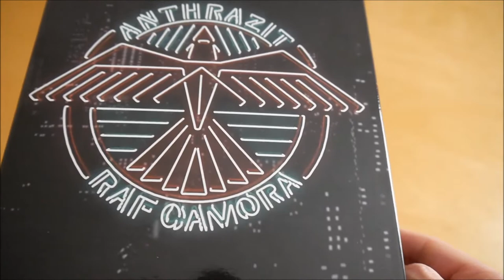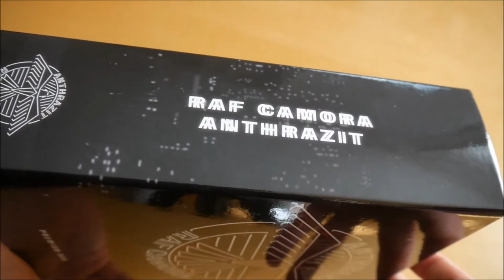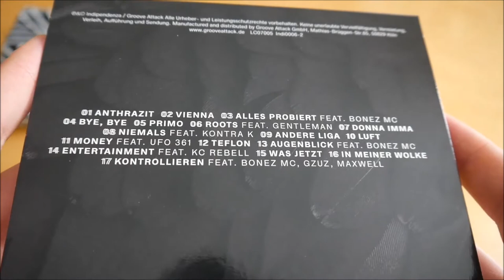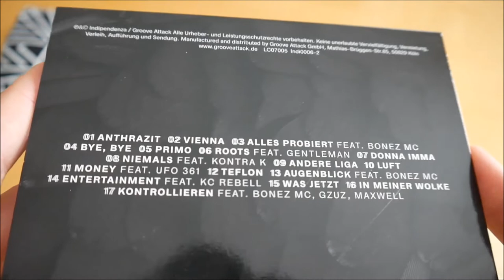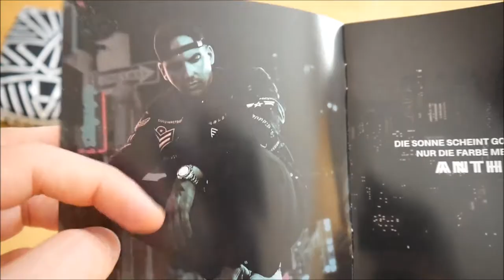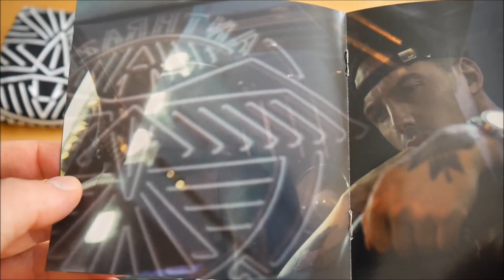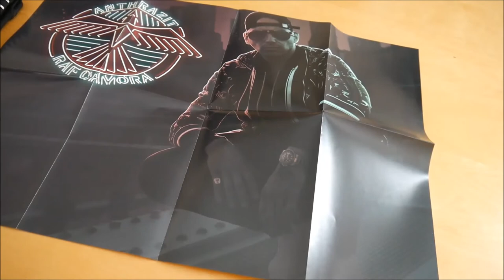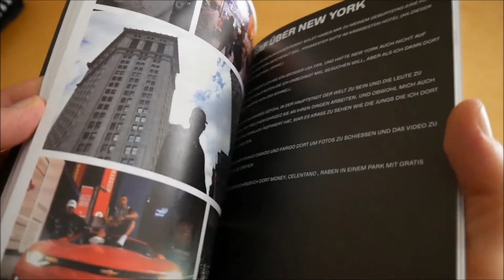RAF Camora - Anthrazit Box Unboxing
In diesem Video zeige ich euch die Anthrazit Box von RAF Camora.
► Hier könnt ihr das Album kaufen:
Mehr von RAF Camora

► ALBUM INFOS
RAF Camora – Anthrazit
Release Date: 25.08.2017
Kaufpreis: 39,99€

Anthrazit Box Inhalt:
- Album
- Album Instrumentals
- Bonus EP (Schwarze Materie II)
- T-Shirt
- Poster (A2)
- Anthrazit Notes
- Sticker

Anthrazit Tracklist:
01. Anthrazit
02. Vienna
03. Alles Probiert (feat. Bonez MC)
04. Bye Bye
05. Primo
06. Roots (feat. Gentleman)
07. Donna Imma
08. Niemals (feat. Kontra K)
09. Andere Liga
10. Luft
11. Money (feat. Ufo361)
12. Teflon
13. Augenblick (feat. Bonez MC)
14. Entertainment (feat. KC Rebell)
15. Was Jetzt
16. In meiner Wolke
17. Kontrollieren (feat. Bonez MC, Gzuz & Maxwell)

Schwarze Materie II EP
01. Raben
02. Celentano
03. Alle (feat. Maxwell & Joshi Mizu)
04. Ein Mal zuviel (feat. Gzuz)
05. Brief
06. Vienna RMX (feat. Emirez)

Anthrazit Info:
Das neue Album von RAF Camora erscheint am 25. August 2017 über Indipendenza.